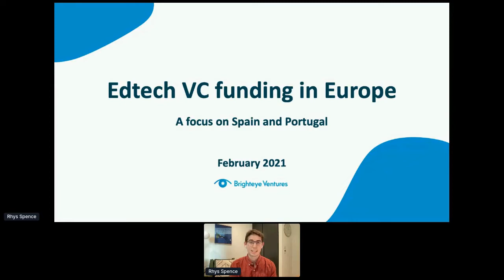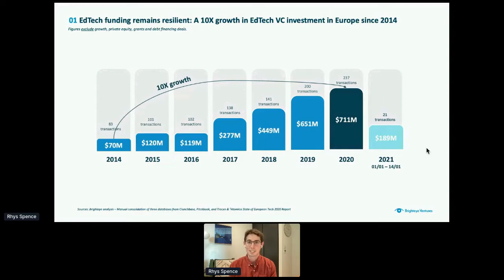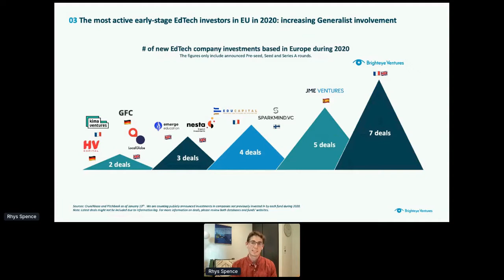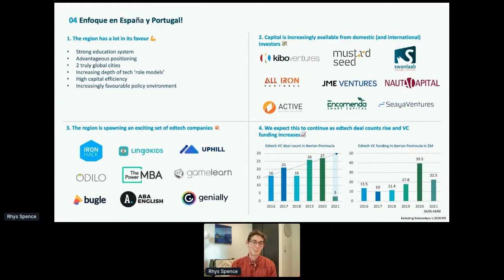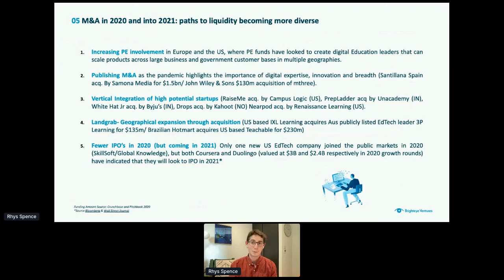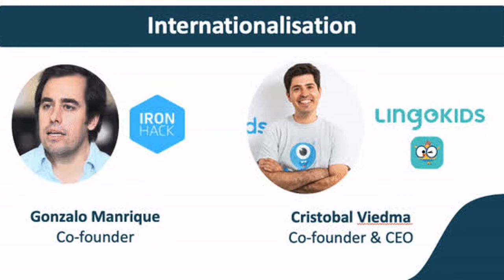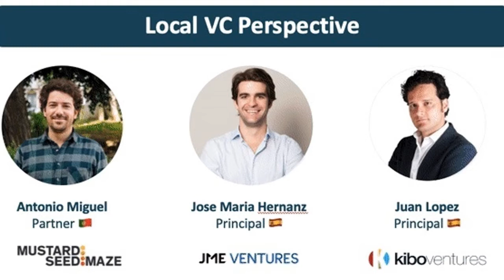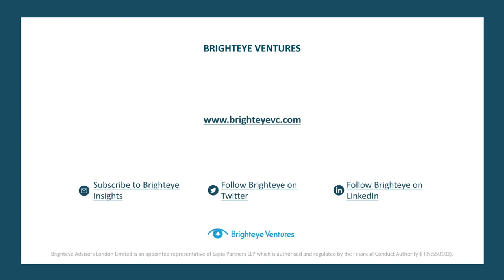Brighteye European EdTech Tour: Spain-Portugal, February 2021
The second event in the Brighteye European EdTech Virtual Tour took us to Spain & Portugal, where we were inspired by an internationalisation conversation with Gonzalo Manrique, Co-Founder and Co-CEO of Ironhack, and Cristobal Viedma, Co-Founder of Lingokids. We were also joined by VC-friends Jose Maria Hernanz from JME Ventures, Juan Lopez from Kibo and António Miguel from Mustard Seed Maze for a panel on The current state of the EdTech space in Spain & Portugal. All brilliantly hosted by David Guérin, Principal at Brighteye Ventures.

Brighteye Ventures is on a European Tour of virtual events this spring, exploring different regions and different exciting EdTech companies that will share successes, experiences and knowledge in a range of fields related to growing a business 🚀🚀